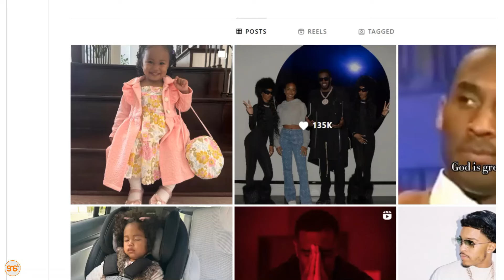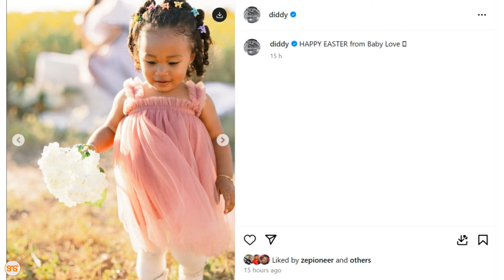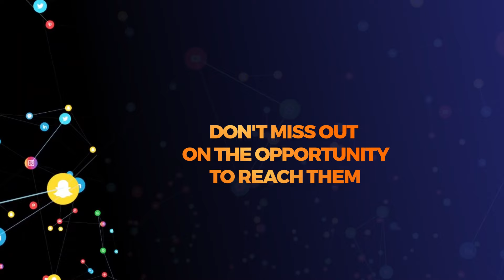Diddy hataki kukaa kinyonge,atumia picha hizi za mtoto wake mdogo kuwatakia heri ya Pasaka mashabiki